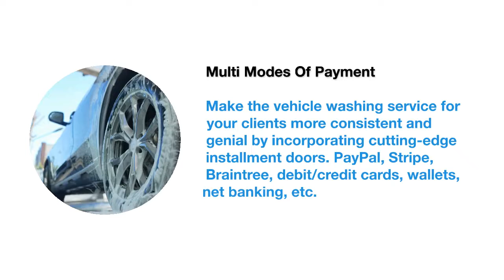5 Trends That Luminate The Car Wash App | On-Demand Car Wash App | Mobile Car Wash App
The on-demand car wash is the most reasonable service. The versatile vehicle wash application utilizes your area and vehicle type to guarantee you get the best service at an affordable price. The application permits you to pick the clients to wash now or schedule the timetable for washing the vehicle later.